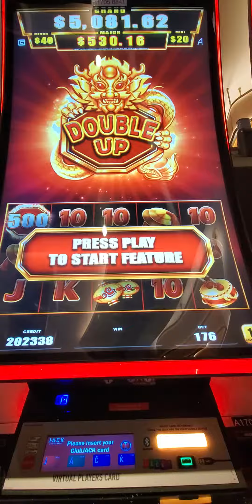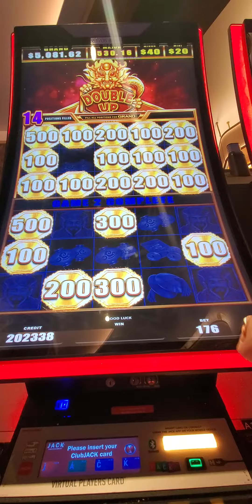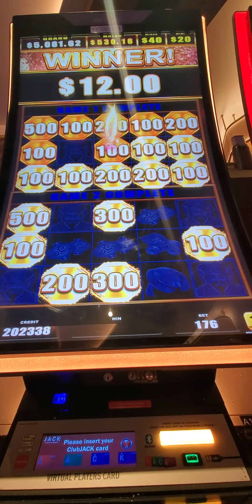Firecracker Slot Machine